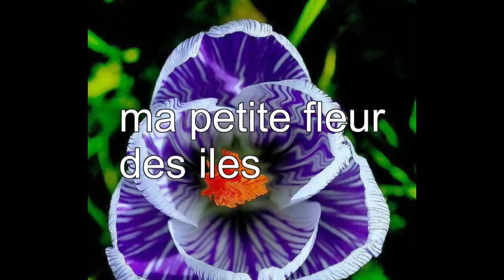ma petite fleure des iles..cyrille benard